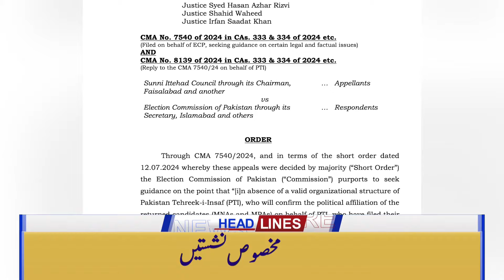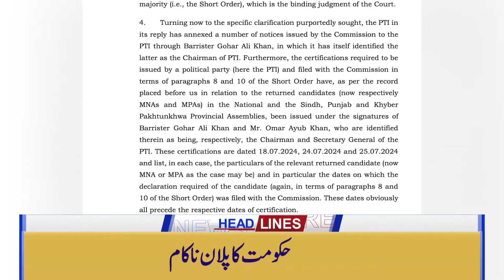Headlines | Reserved Seats Case! Govt Fails, Supreme Court's Big Decision | PTI and Maulana Plan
News Headlines | Reserved Seats Case! Govt Fails, Supreme Court's Big Decision | PTI and Maulana Plan